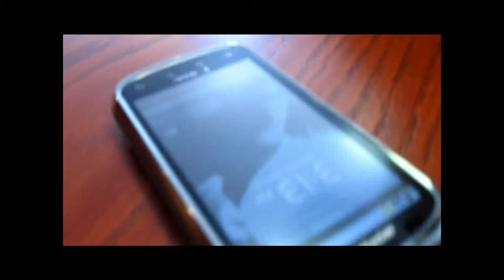How to: Bagel Video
How to properly assemble a bagel.